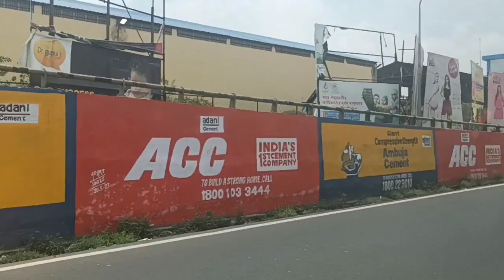Vlog 307 30th June 2023,Cleaning continues, Inspection of Electrician, Meeting locals,Hot & Humidity